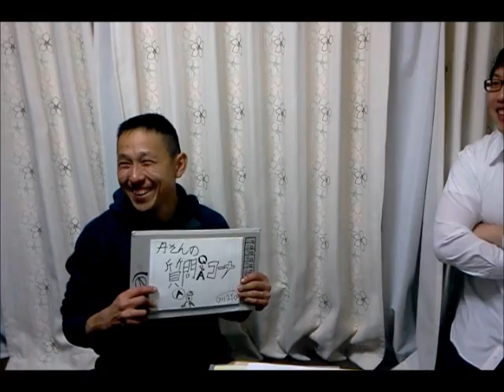【教えて！丹佳夫先生】質問⑥：気温 によって 空気の密度 が変わるのはなんで？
標高の高いところでは、バイクのキャブレターセッティングがかわります。同様に、気温でも変化します。なぜでしょう？？
化学実験のことを、聞いてみる→　《 教えて！丹佳夫先生 》　打ち合わせ無し！ぶっつけ本番で、丹佳夫さんに質問をぶつけちゃいました♪
　注：本当に突撃質問なので、返答の内容に対する保障はいたしかねますｗ